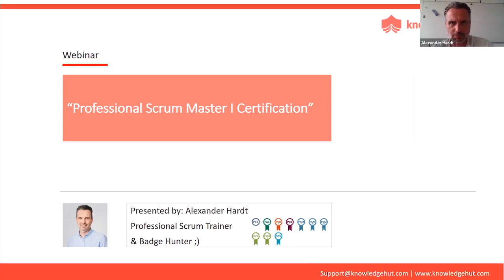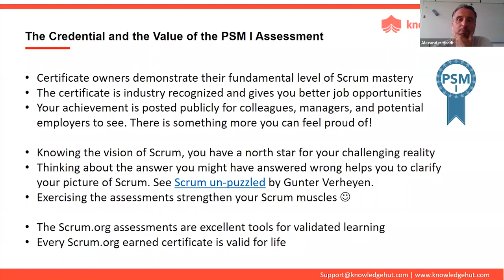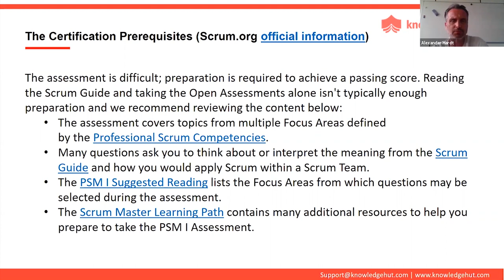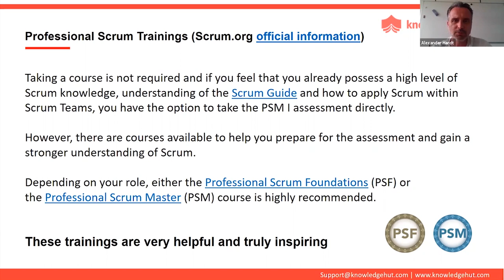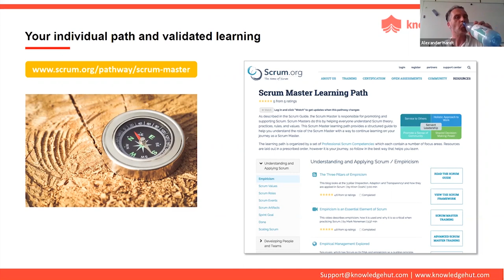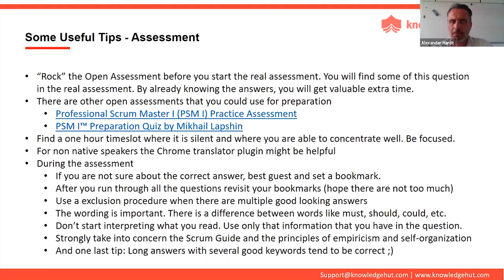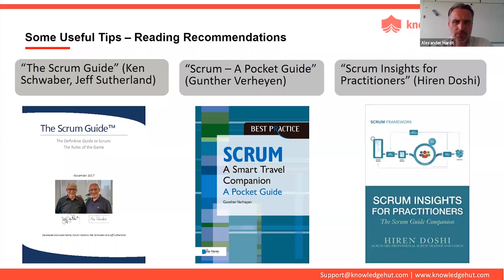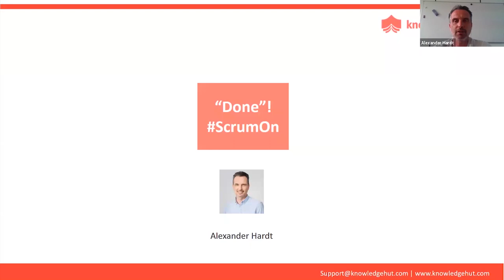PSM PrepHour | Professional Scrum Master | Knowledgehut Webinar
A Professional Scrum Master ™ (PSM) Certification Training oriented session helping PSM®aspirants to learn about this certification and allow them to clarify there queries and seeking guidance by interacting with the Scurm.org certified Professional Scrum Trainer (PST)

Here are the topics covered in the webinar.

1. PSM – The Credential and Value
2. Certification Prerequisites
3. Certification Training - The Need
4. Certification Examination
5. Certification Path
6. Scrum Org – The Accrediting Body and Advantage